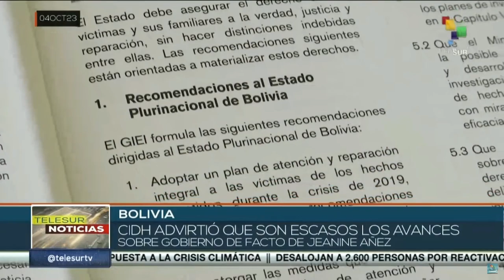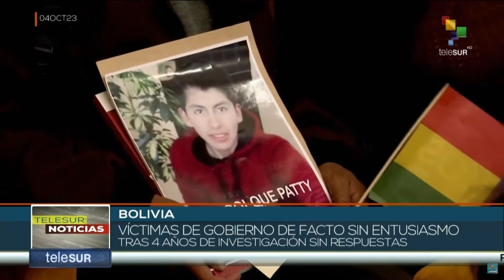Bolivia: CIDH advirtió que son escasos los avances sobre acusación al Gobierno de Jeanine Áñez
Ante el reclamo, se anunció el inicio del juicio oral en octubre. Las víctimas no comparten entusiasmo por el anuncio, luego de cuatro años de investigaciones sin respuestas. Las demoras se deben a la inclusión de la expresidenta Jeanine Áñez como investigada. teleSUR